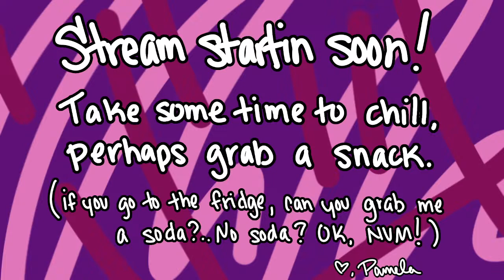We're in Hardmode, now...!!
I require your butts!